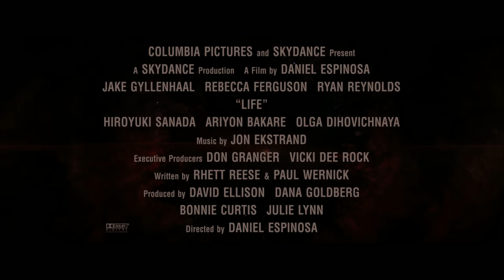Life Movie Trailer Watch Now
They discovered it. They underestimated it. They must protect humanity from it. Don't miss LIFE at SA cinemas 24 March. LIFEmovie stars Jake Gyllenhaal, Rebecca Ferguson, and Ryan Reynolds.